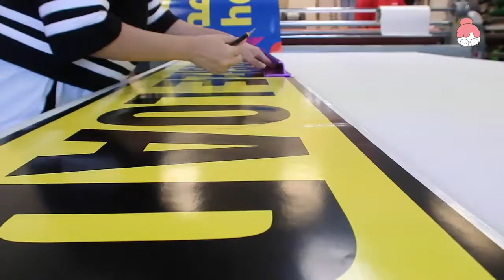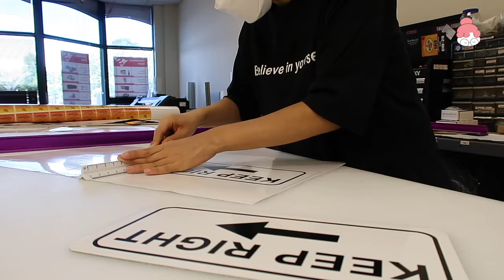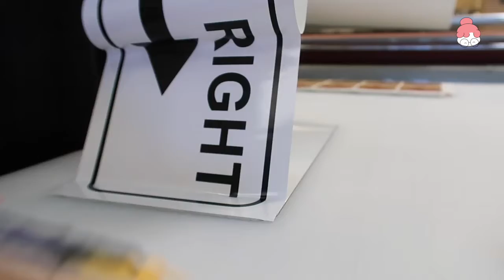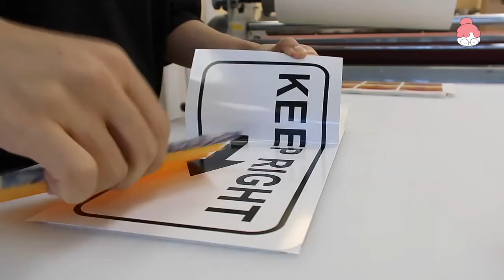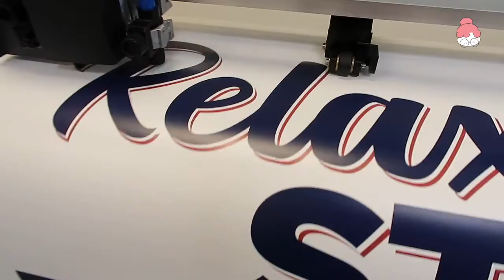Office Vlog || Nonstop Printing and Cutting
Hello and 안녕하세요,
It's been very busy at the office, printing all day and cutting all day. Can't complain, but it's pretty fun learning new things. Thank you for stopping by! Big Hugs!